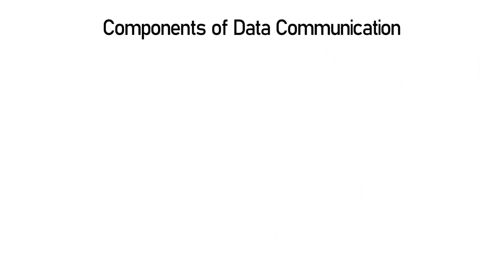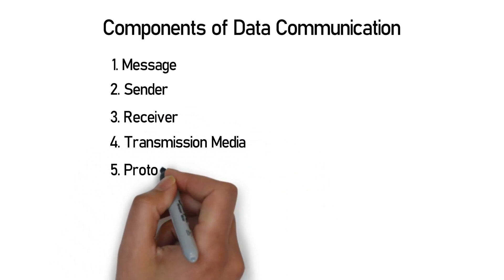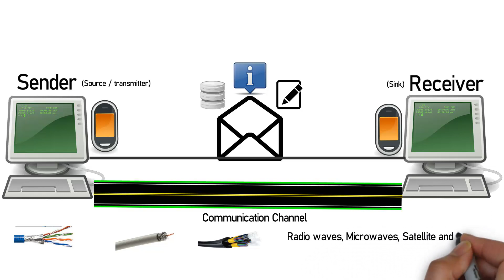Data Communication and its Components (Urdu/Hindi)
Learn about data communication and its different components ( Sender, Receiver, Transmission media, Message, Protocol)
Our other videos on Data Communication and Networks: